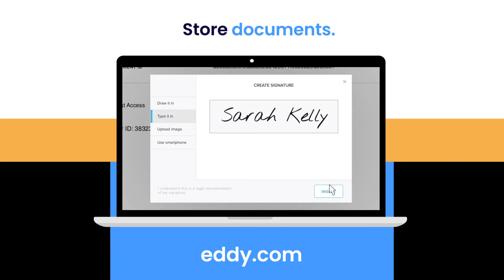Make Onboarding New Employees Easier with Eddy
to learn more!

Found your perfect hire, but need to collect all their signatures and information? Instead of exchanging emails and keeping stacks of papers in filing cabinets, store everything with Eddy! Eddy enables smoother onboarding for new employees.

to learn more!